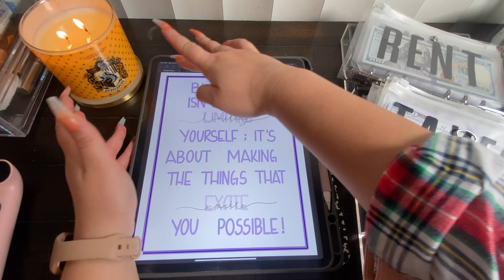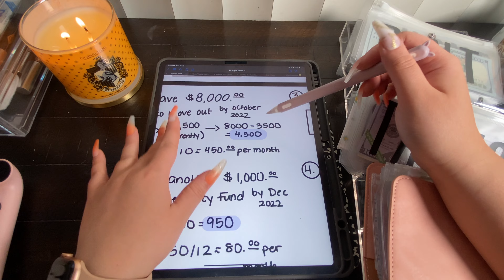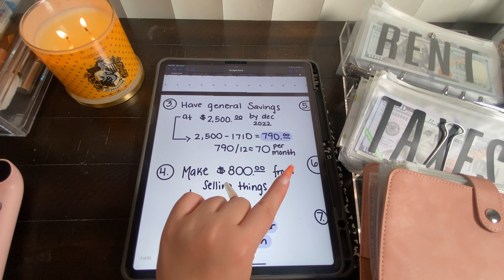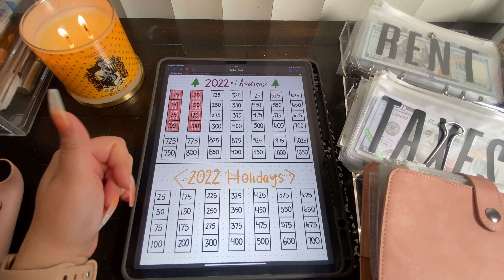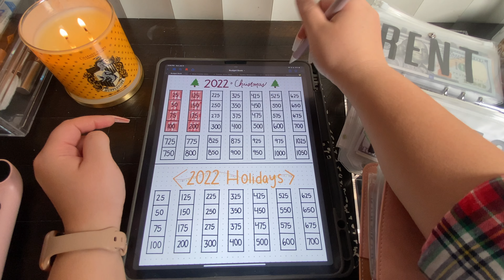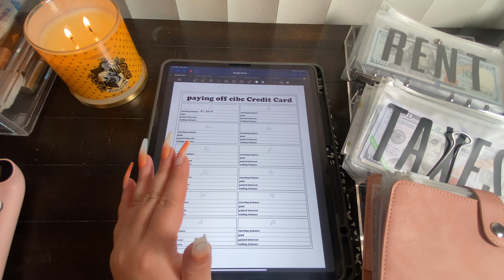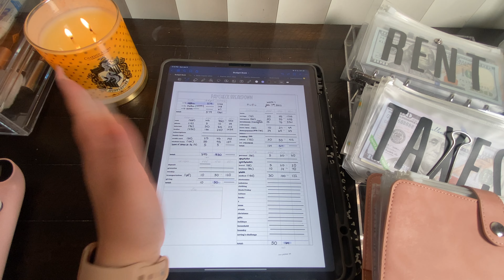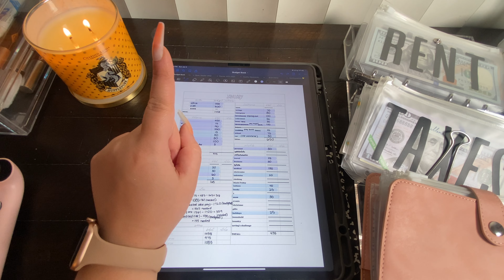2022 Financial Goals + Book Tour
here's to achieving more in 2022